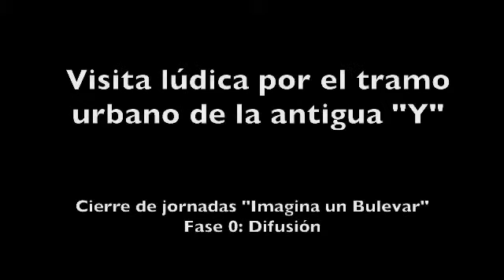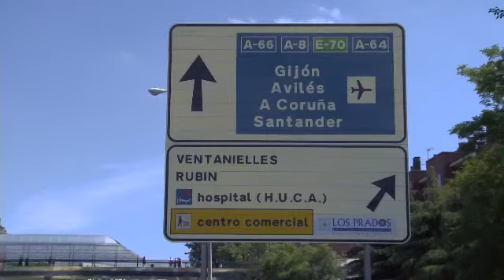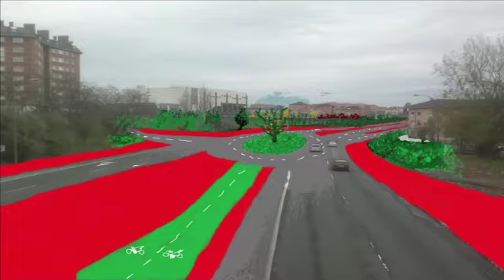Visita Y resumen conclusion Imagina un bulevar 9